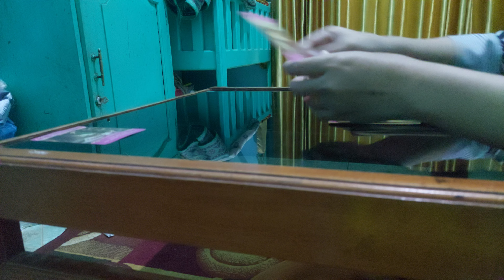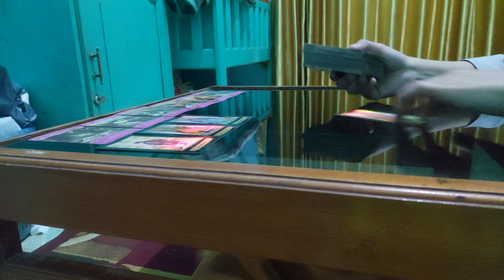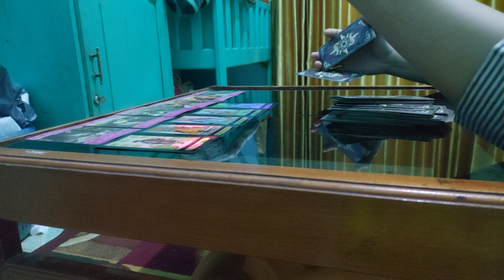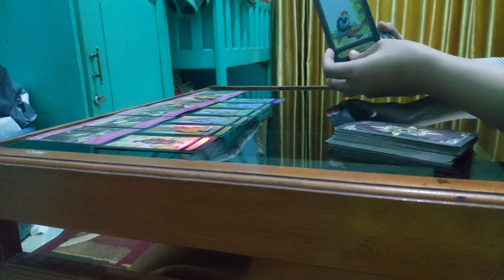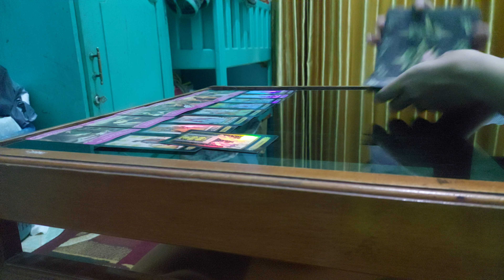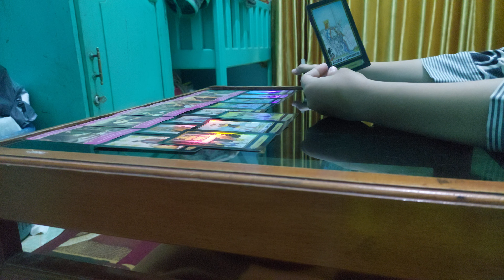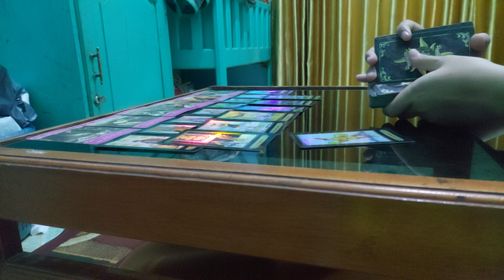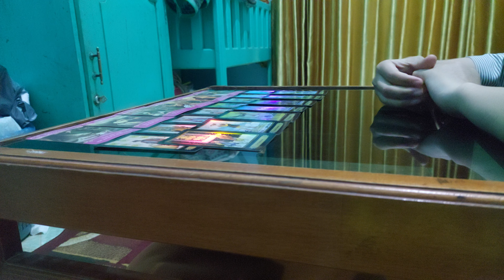Bagaimana perasaan dia setelah berpisah dan tidak ada komunikasi denganmu?